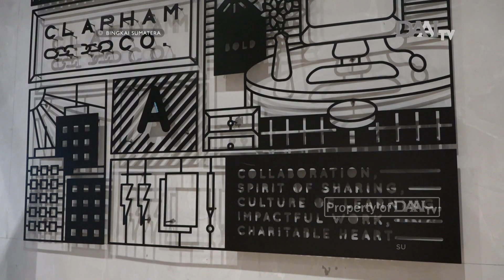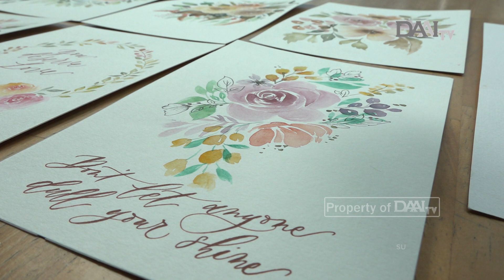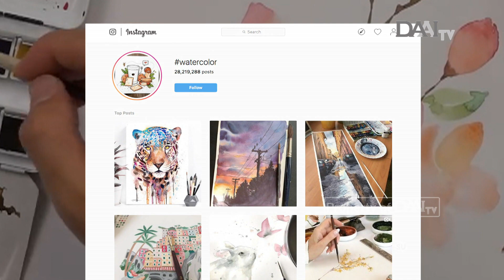Mengenal Watercolor - Bingkai Sumatera DAAI TV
Saksikan Bingkai Sumatera
Senin & Selasa, pukul 19.00 WIB, hanya di DAAI TV.
Jangan lupa siaran ulangnya, Selasa dan Sabtu pukul 12.30 WIB.
Tetap semangat menyebarkan kebaikan!